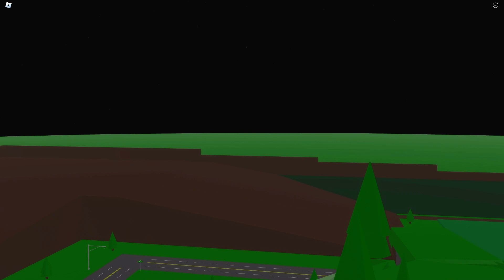Como BANIR PESSOAS do BROOKHAVEN.. ?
➜ Nesse vídeo eu ensinei à como fazer as PESSOAS SAIREM do Brookhaven.